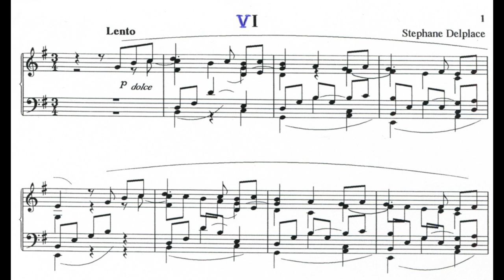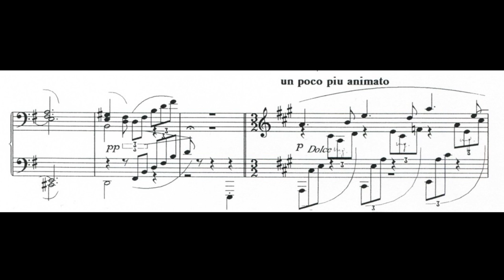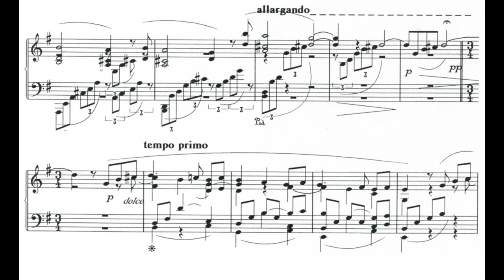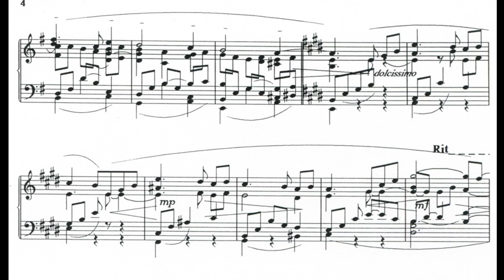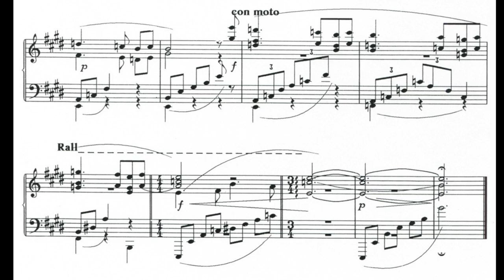Stéphane Delplace - Klavierstücke n°6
"Klavierstücke n°6" extrait des Quatorze Klavierstücke (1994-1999)

Site officiel de Musique Nouvelle, pour TOUT savoir sur la musique contemporaine